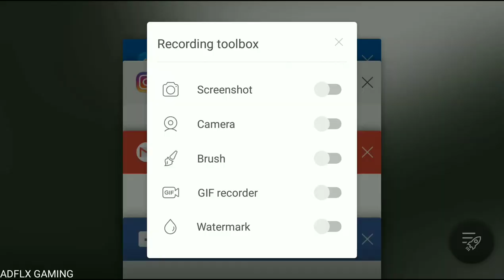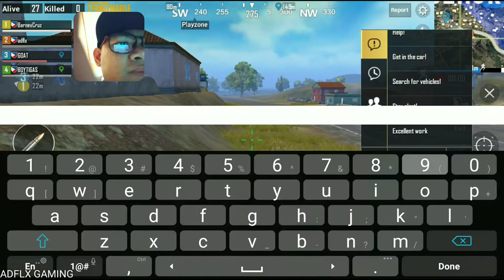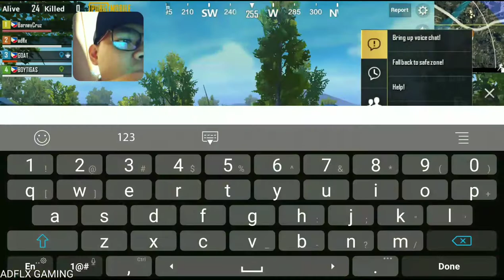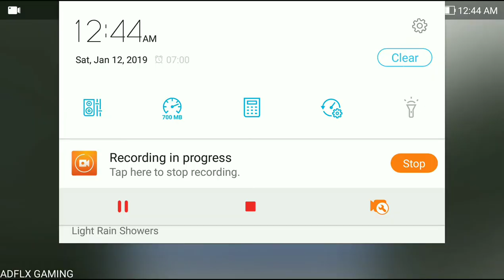PUBG CHICKEN DINNER | PUBG Mobile Gameplay | Commentary